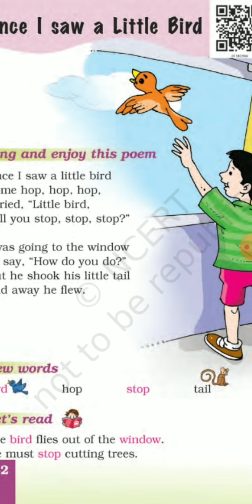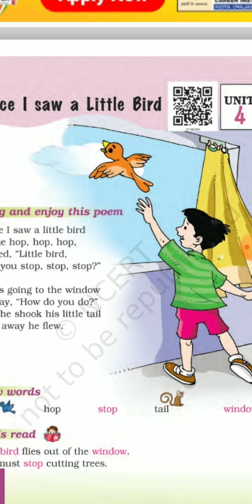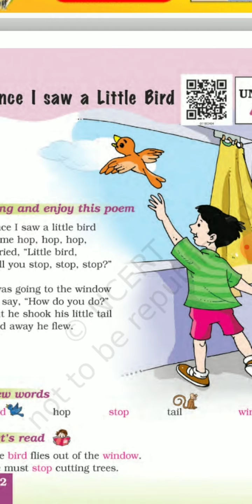Class-1 english once I saw a little bird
Ncert english class-1 chapter Once I saw a little bird explain in hindi